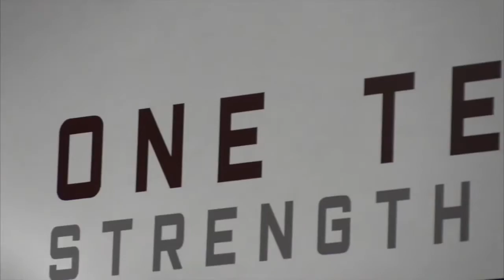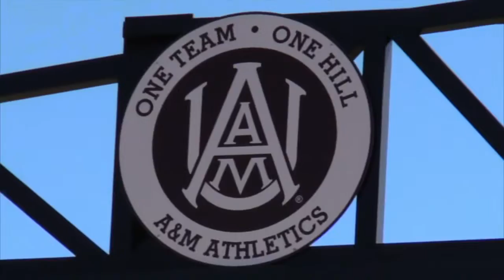Interview with Alabama A&M safeties Coach Chris Shelling